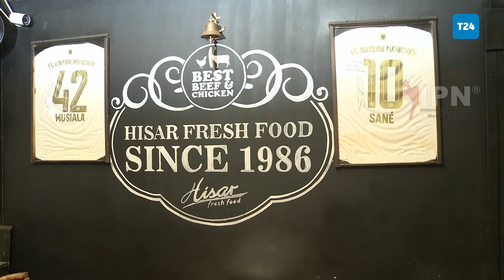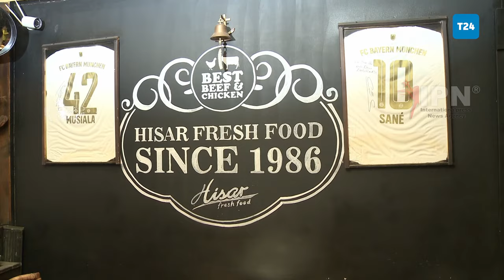Almanya Cumhurbaşkanı 60 kilogram dönerle Türkiye'ye geliyor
Almanya Cumhurbaşkanı Frank-Walter Steinmeier, İstanbul'da 60 kilo döner ikram edecek.

Türkiye'yi 22-24 Nisan tarihleri arasında ziyaret edecek olan gerçekleşecek Almanya Cumhurbaşkanı Frank-Walter Steinmeier'in,  Berlin'den getirilecek 60 kilogram döneri İstanbul'da Tarabya Köşkü'ndeki resepsiyonda konuklarına ikram edeceği açıklandı.

Berlin merkezli IPN Ajansı'nın ) haberine göre ikram edilecek döneri üç kuşaktır Berlin'de faaliyet yürüten Hisar Fresh Döner tedarik edecek.

1986'dan beri Almanya'da faaliyet gösterdiklerini söyleyen Arif Keleş, İstanbul'daki Tarabya Köşkü'nde düzenlenecek resepsiyonda Steinmeier ile birlikte döner kesmeyi planladıklarını söyledi.

Keleş, ailesinin uzun yıllardır Berlin'de bu işi yürüttüğünü ve İstanbul'a özel soslarını da götüreceklerini ifade etti.

Keleş, dönerin Almanya'da çok popüler olduğunu, sektörün 7 milyar Euroluk bir ciroya sahip olduğunu vurguladı.

Keleş "Alman döneri mi Türk döneri mi?" sorusuna "Türkiye'de de çok iyi döner yapan yerler var. Ama bizim dönerimiz sosu ve etinden dolayı tercih edilmiş olabilir" yanıtı verdi.